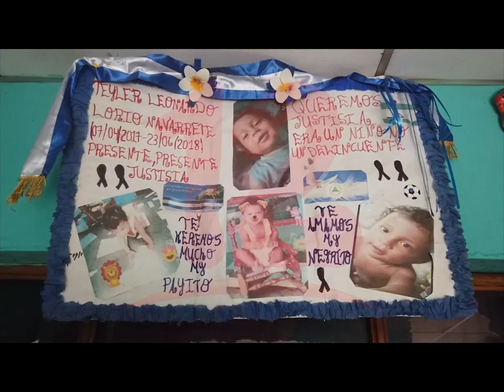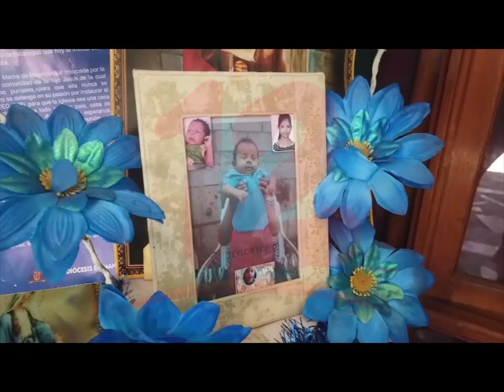Hace dos años durante la "Operación Limpieza" fue asesinado el niño Teyler Lorío.